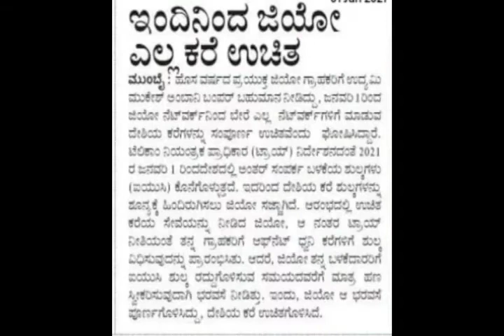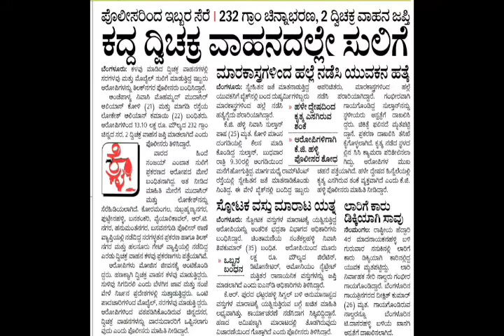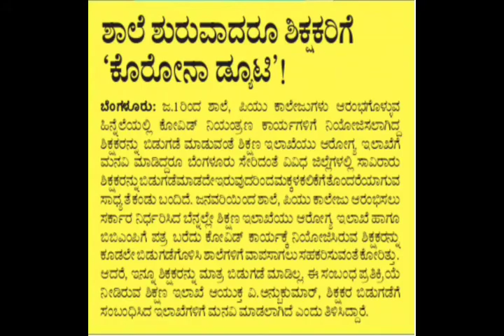DAILY NEWS HEADLINES ONLY 25.12.2020 Friday , Educational, Employment,Social, Health, and Sports,